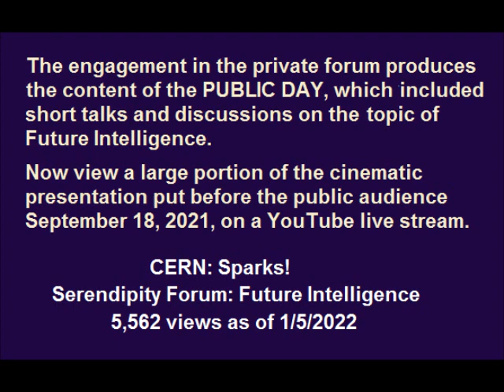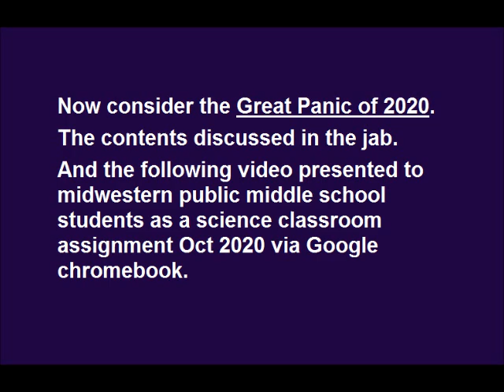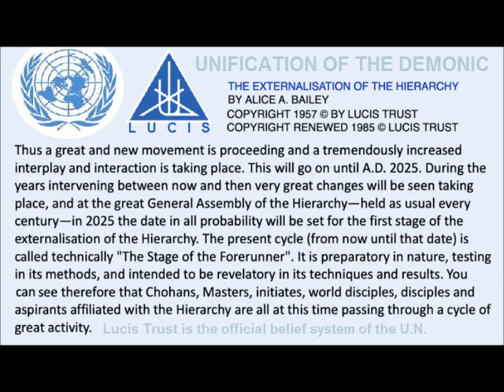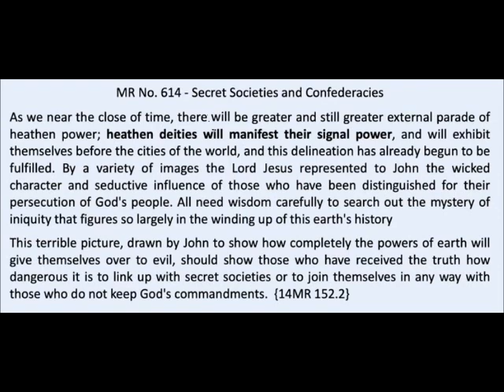Dark Machine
Relevant to the big push events of March 2020 worldwide.